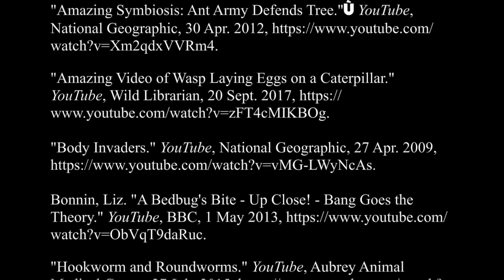Symbiosis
This video is created by an undergraduate student at the University of Arkansas in General Ecology course-Fall 2019.